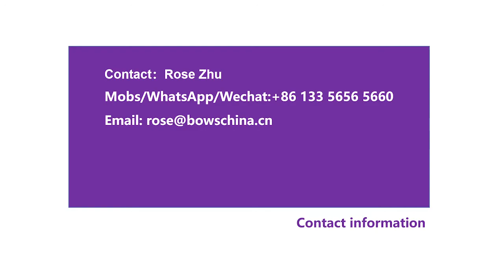Frameless Hollywood Vanity Makeup Mirror, 15 Bulbs and USB Port, Tricolour and Dimmable, Low Price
For more products, please visit my play list.